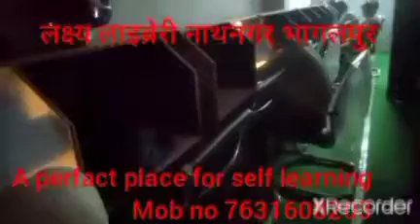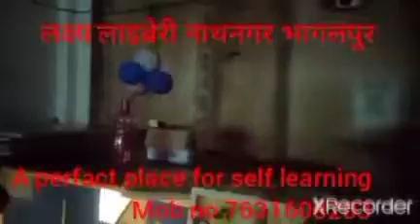Lakshya Library near Jawahar Talkies Nathnagar Bhagalpur. Target The Exam